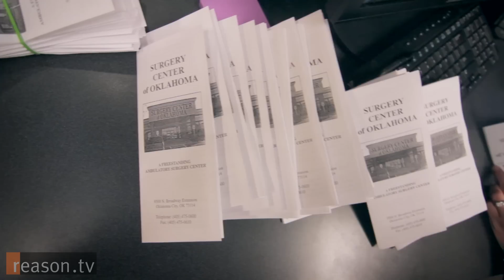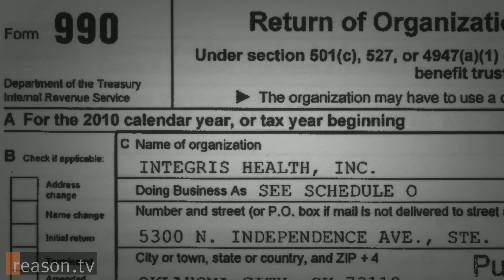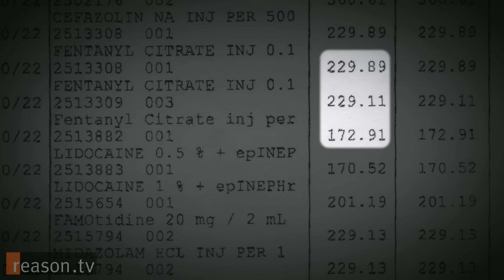Oklahoma Doctors vs. Obamacare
Three years ago, Dr. Keith Smith, co-founder and managing partner of the Surgery Center of Oklahoma, took an initiative that would only be considered radical in the health care industry: He posted online a list of prices for 112 common surgical procedures. The 51-year-old Smith, a self-described libertarian, and his business partner, Dr. Steve Lantier, founded the Surgery Center 15 years ago, after they became disillusioned with the way patients were treated at St. Anthony Hospital in Oklahoma City, where the two men worked as anesthesiologists. In 1997, Smith and Lantier bought the shell of a former surgical center with the aim of creating a for-profit facility that could deliver first-rate care at a fraction of what traditional hospitals charge.

The major cause of exploding U.S. heath care costs is the third-party payer system, a text-book concept in which A buys goods or services from B that are paid for by C. Because private insurance companies or the government generally pick up most of the tab for medical services, patients don't have the normal incentive to seek out value.

The Surgery Center's consumer-driven model could become increasingly common as Americans look for alternatives to the traditional health care market—an unintended consequence of Obamacare. Patients may have no choice but to look outside the traditional health care industry in the face of higher costs and reduced access to doctors and hospitals.

Shot, edited, produced and narrated by Jim Epstein.

Approximately 6:45.